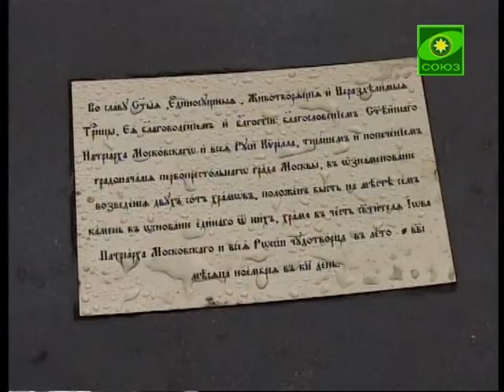Храм свят. Иова, Патриарха Московского будет в Москве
В Москве на Можайском шоссе в скором времени возведут новый храм в честь святителя Иова, Патриарха Московского. Недавно на строительной площадке был совершен чин освящения закладного камня в основании созидаемой церкви. Несмотря на плохую погоду, прямо под открытым небом молились более трех сотен прихожан.